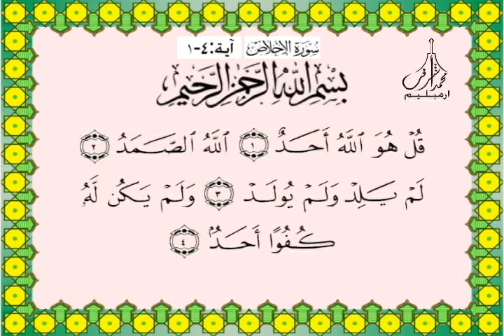Surah Ikhlas سورة الإخلاص Quran Arabic Calligraphy a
Surah Ikhlas سورة الإخلاص
Quran Arabic Calligraphy Old